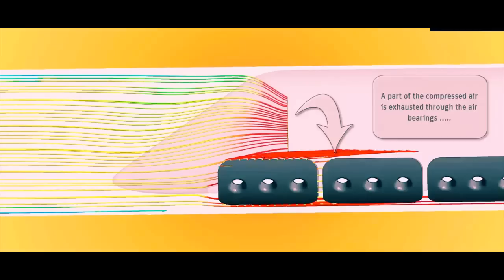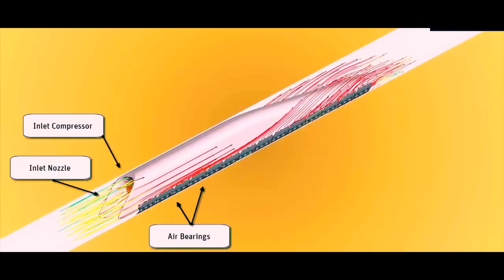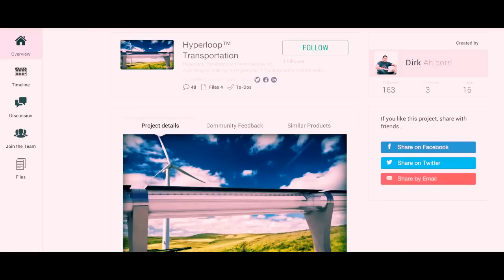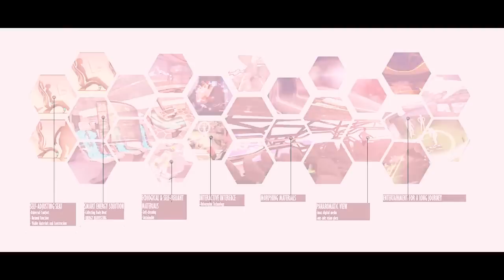Elon Musks 760MPH Hyperloop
What Is Hyperloop?

Hyperloop is a new way to move people or things anywhere in the world quickly, safely, efficiently, on-demand and with minimal impact to the environment. The system uses electric propulsion to accelerate a passenger or cargo vehicle through a tube in a low pressure environment. The autonomous vehicle levitates slightly above the track and glides at faster-than-airline speeds over long distances. We eliminate direct emissions, noise, delay, weather concerns and pilot error. It’s the next mode of transportation.

Hyperloop is a tradename and a registered trademark of the Space Exploration Technologies Corporation (SpaceX) for the high speed transportation of passengers and goods in tubes[1][2] in which capsules are propelled by linear induction motors and air compressors.[3]

Recently there has been a resurgence in interest in pneumatic tube transportation systems since being reintroduced, using updated technologies, by Elon Musk,[4][5] incorporating reduced-pressure tubes in which pressurized capsules ride on an air cushion driven by linear induction motors and air compressors.[3]

The outline of the original Hyperloop concept was made public by the release of a preliminary design document in August 2013, which included a notional route running from the Los Angeles region to the San Francisco Bay Area, paralleling the Interstate 5 corridor for most of its length. Preliminary analysis indicated that such a route might obtain an expected journey time of 35 minutes, meaning that passengers would traverse the 350-mile (560 km) route at an average speed of around 600 mph (970 km/h), with a top speed of 760 mph (1,200 km/h). Preliminary cost estimates for the LA–SF notional route were included in the white paper—US$6 billion for a passenger-only version, and US$7.5 billion for a somewhat larger-diameter version transporting passengers and vehicles[5] —although transportation analysts doubted that the system could be constructed on that budget.[6][7][8]

Hyperloop technology has been explicitly open-sourced by Musk and SpaceX, and others have been encouraged to take the ideas and further develop them. To that end, several companies have been formed, and dozens of interdisciplinary student-led teams are working to advance the technology.[citation needed]

Designs for test tracks and capsules are currently being developed, with construction of a full-scale prototype 5-mile (8 km) track scheduled to start in 2016.[9] In addition, a subscale pod design competition on a very short, 1 mile (1.6 km), test track was built in Nevada – the first tests of the scale model occurred in May 2016.[10]